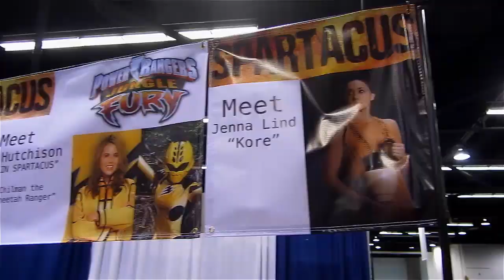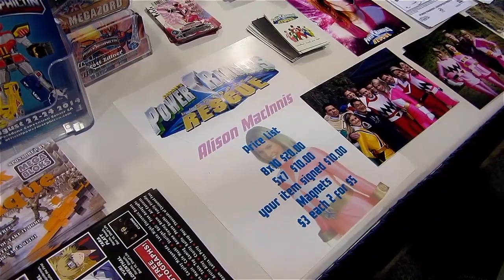WonderCon Power Rangers! (Lightspeed, Time Force, Jungle Fury!)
Hey guys, we're at Wondercon and we found some Legendary Power Rangers! At this convention, Anna Hutchison was actually there and one of our subscribers saw us and let us know. I went to say hi and asked if she'd be at PMC this year. She didn't have any plans, but she'd heard of it. I went and got Scott (PMC owner) and them them in touch. Yada yada, I think she'll be there! That was a good team-MMPRtoys effort! Anyone going? Also, NO SOUP FOR YOU!

*MMPRtoys Links*
►TOYS Power Rangers eBay
►TOYS Super Sentai eBay
►TOYS Amazon Toy Curation

These links are meant to be helpful, and are totally free for you to use and in some cases may offer you a discount. These links help us create high quality free content for you, and your support is appreciated!

800 W. Katella Ave.,

OUR MAILBOX:
Bruno/MMPRtoys
868 W. Street Rd. 345

VIDEO CHAPTERS
0:00 Power Morphicon is Coming!
0:15 Pink Lightspeed Rescue!
0:24 Jungle Fury Yellow!
0:34 Time Force Red!
0:47 No Soup for You!
0:51 Connecting Yellow & PMC!
1:40 About Power Morphicon
2:44 Don’t Be a Sickface!
3:16 See You Tomorrow!
3:23 Up Next & Subscribe!